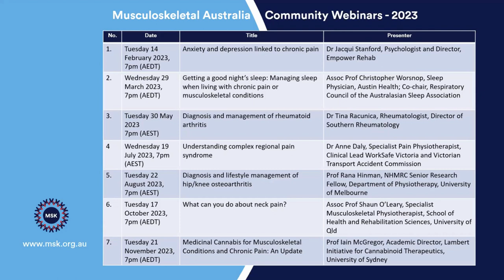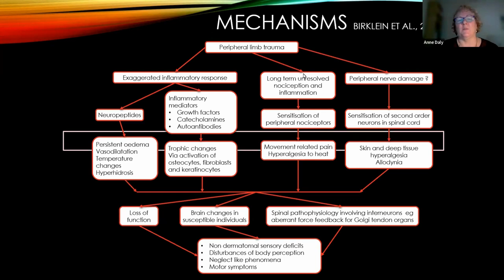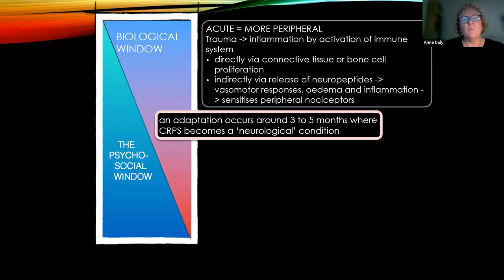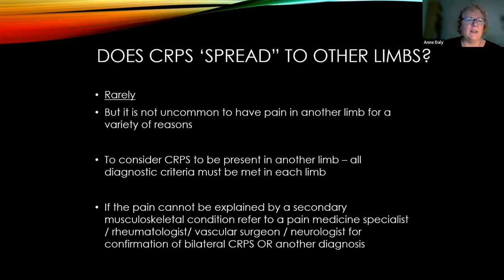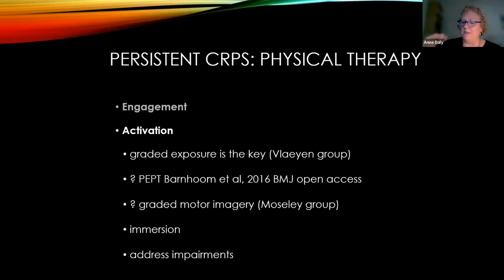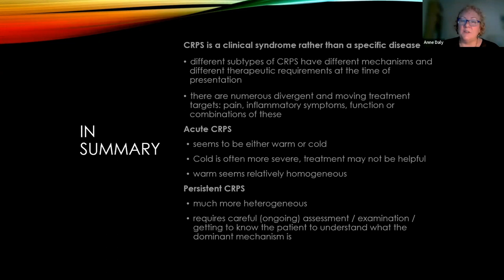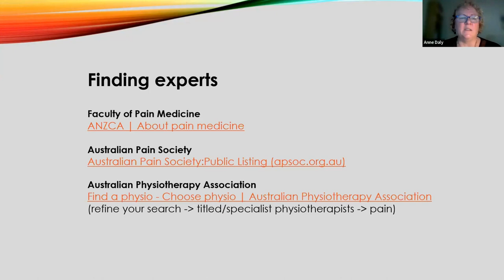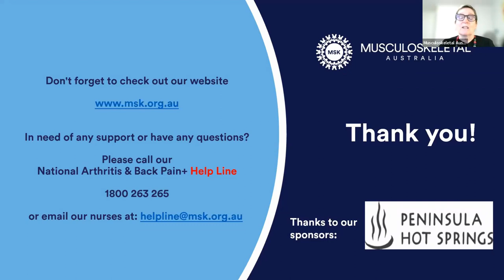Understanding Complex Regional Pain Syndrome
This webinar will provide a discussion of what is known about CRPS and how this relates to a person’s experience of the condition and the treatments that they may be offered, with an emphasis on how individuals can take control of their own management.

Our presenter: Dr Anne Daly is a specialist pain physiotherapist with many years of experience working with people with persistent pain, through predominantly the public health system, but more recently private health. She has Clinical Lead roles at both WorkSafe Victoria and the TAC and for the past three years Anne has lectured to physiotherapists undertaking Masters degrees in musculoskeletal and sports physiotherapy on the clinical applications of pain sciences. Anne is involved in a number of national consortia providing pain education to clinicians and to people with persistent pain. She champions initiatives that aim to improve healthcare for people with persistent pain such as ePPOC and Project ECHO. Her passion is working with a person with pain to regain control over their ability to undertake activities that are of value to them as an individual and empowering them to ask questions about the value of the healthcare they are receiving.